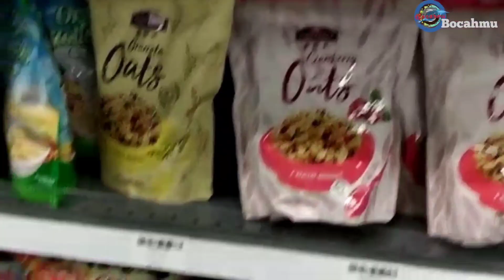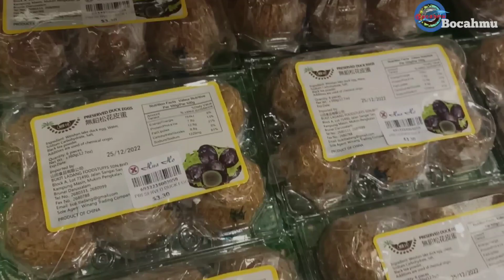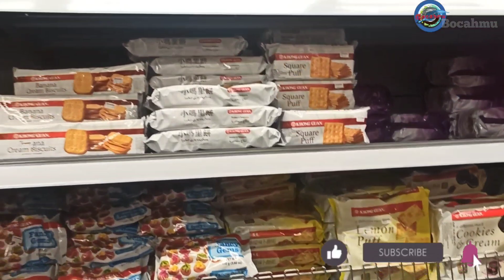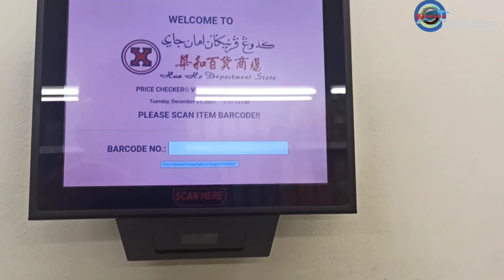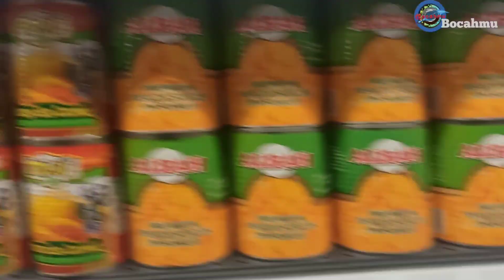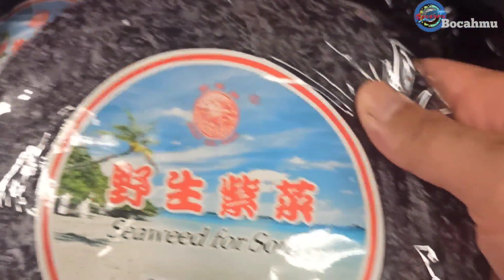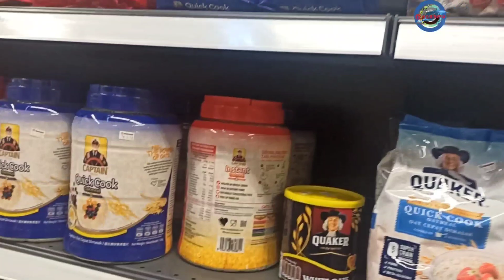Jalan jalan ke HUA HOO YAYASAN BANDAR SERI BEGAWAN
Brunei Darussalam atau Brunei, nama resmi: Negara Brunei Darussalam, adalah negara berdaulat di Asia Tenggara yang terletak di pantai utara pulau Kalimantan. Negara ini memiliki wilayah seluas 5.765 km² yang menempati pulau Kalimantan dengan garis pantai seluruhnya menyentuh Laut Tiongkok Selatan.. selain disana ada banyak tempat wisata yang indah.  Disana juga ada toko yang menjual berbagai macam produk.  Baik dari dalam dan luar negri  .
Dan disini Bocahmu jalan jalan ke HUA HOO yang terletak di bandar seri begawan. Block E & F, Yayasan Sultan Haji Hassanal Bolkiah Complex, Jalan McArthur, Bandar Seri Begawan BS8711
Hua hoo yayasan yang baru opening buka bulan agustus kemaren. Dan sempat tutup dikarenakan covid melanda lagi di NEGARA BRUNEI DARUSSALAM.. dan sekarang mulai di buka lagi.. bagi kalain semua yang meau belanja.. silahkan datang langsung.. dan pastinya selalu mengikuti Protokol kesehatan dari MOH... karena masih dalam masa pandrmi covid19.

tonton terus vidio Bocahmu lainnya bro.. tapi sebelumnya jangan lupa siapkan kopi dan Udud nya agar nonton lebih ada gregetnya.. 😁😁😁
Dan jangan lupa tonton vidio Bocahmu lainnya ..